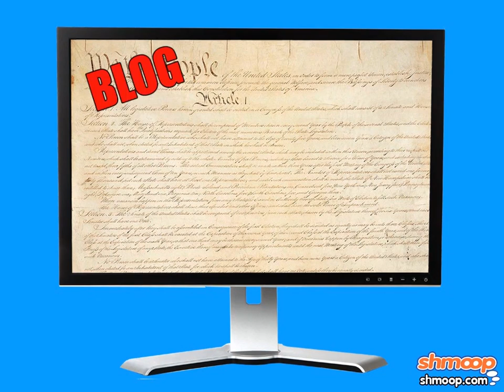Constitutional Convention by Shmoop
Picture this: all of our nation's leaders hanging out in the same room, wearing shades, maybe playing a little ping-pong... (ok admittedly the last two things are a bit of a stretch, but that's the kind of Constitutional Convention we would want to attend because it's all about work hard, play hard).  In this video you will learn about the original Constitutional Convention and why our founding fathers felt it was necessary.  For brownie points, consider whom you would invite to your own Constitutional Convention.  Or maybe for cupcake points.  Yum, cupcakes...